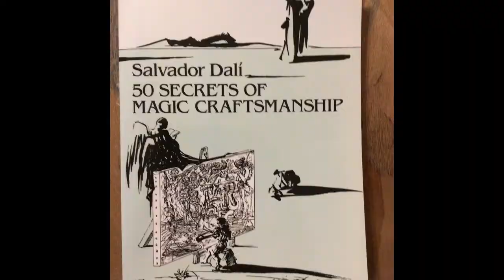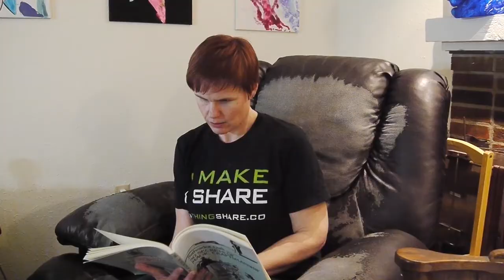Salvador Dali's Horndog Tips to Improve Your Art, #9 from 50 Secrets of Magic Craftsmanship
Salvador Dali wrote a book of tips for artists that's incredibly highfalutin, arrogant, and deeply entertaining. It's up to you as to whether they're useful or not. This is number 9.